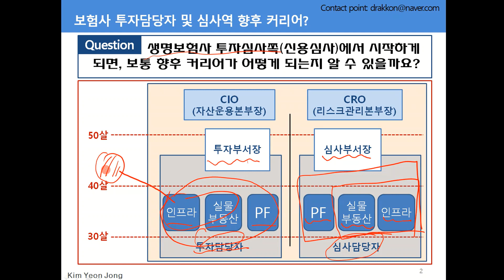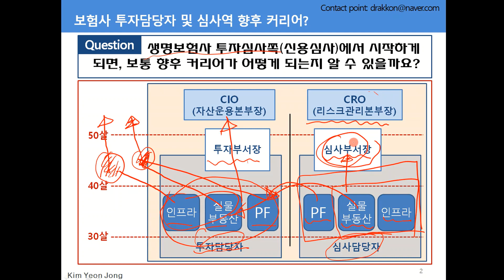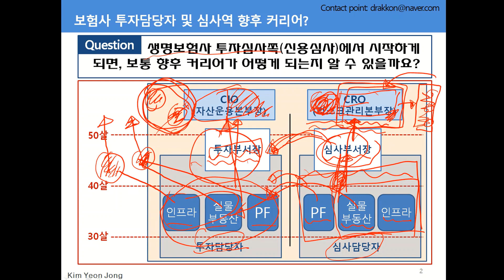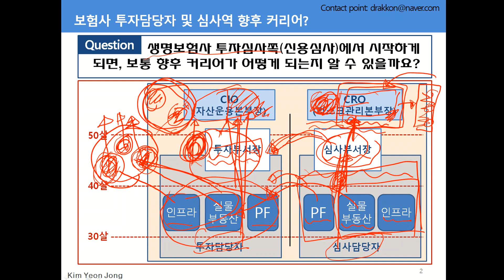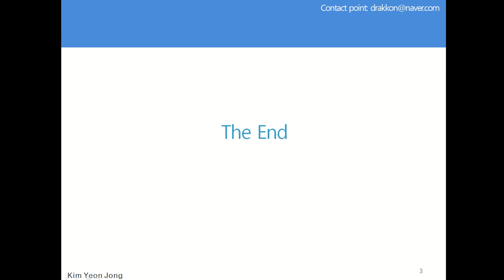[IB/금융커리어 Q&A] #01. 보험사 투자담당자 또는 심사역 향후 커리어는 어떻게 되나요?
안녕하세요.
블로그 와이제이 금융의 정석 ]에 글을 쓰다가 가끔 동영상으로 설명하면 더 좋을 내용들은 유튜브에 올리고 있는 와이제이입니다.

금번 동영상은 블로그 쪽지로 저에게
"생명보험사 투자심사쪽(신용심사)에서 시작하게 되면, 보통 향후 커리어가 어떻게 되나요?"라고 질문을 주셔서,
커리어에 대해 설명드리게 되었습니다.

조금이라도 도움이 된다면 좋겠습니다.